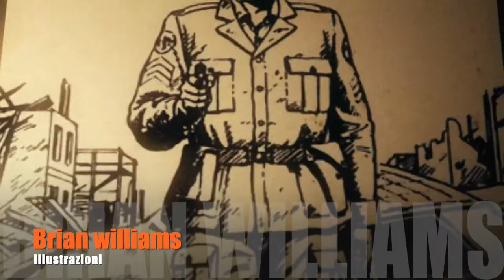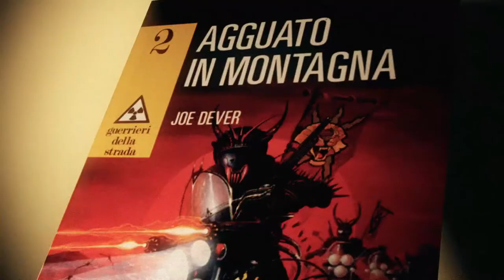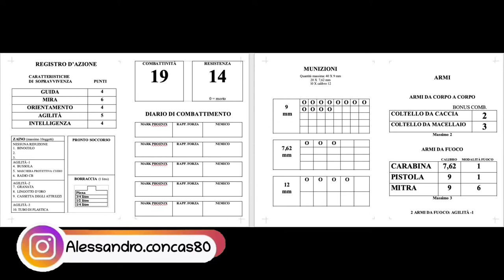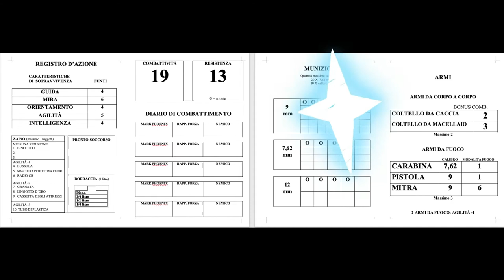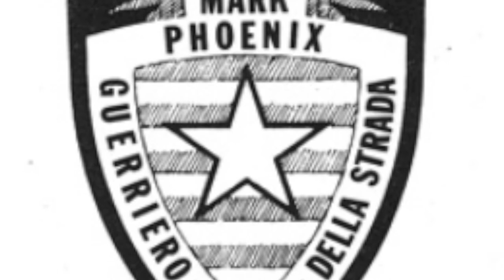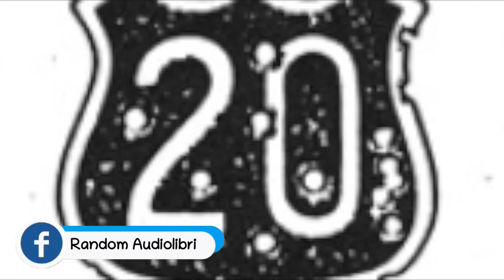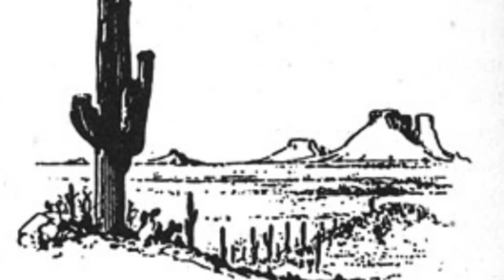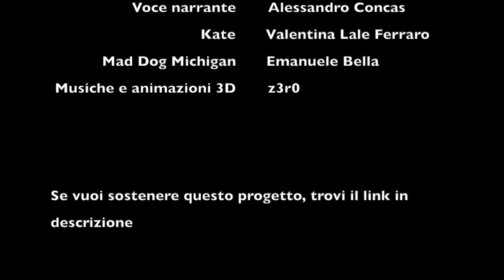Guerrieri della strada 2x03 - Fuga da San Angelo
Se ti piace questo libro, puoi acquistare qui la nuova versione